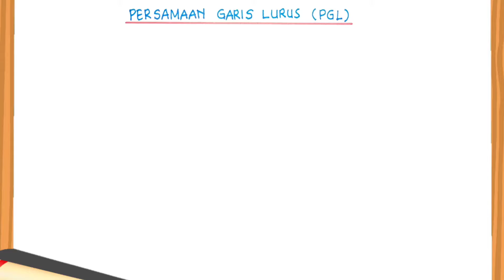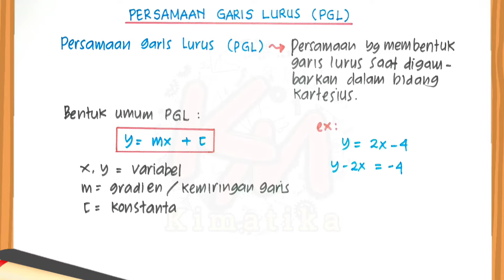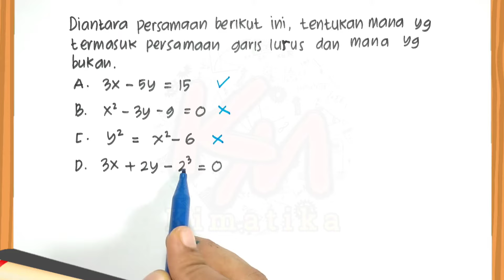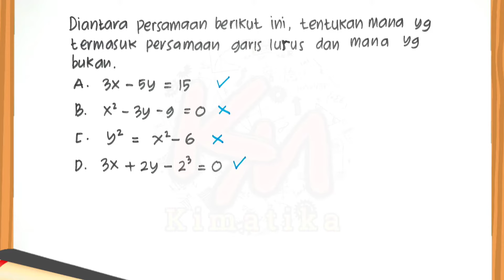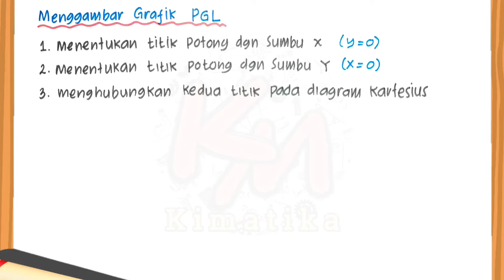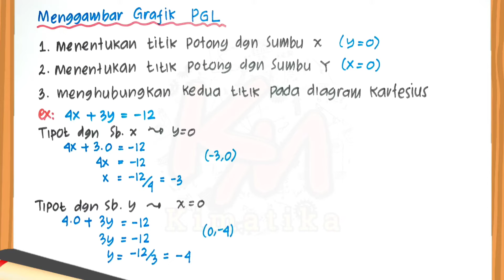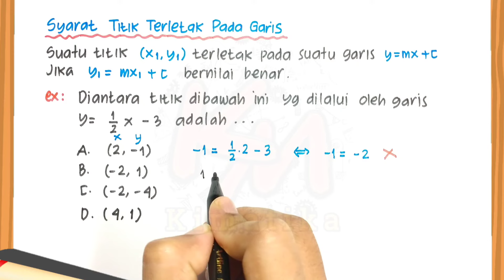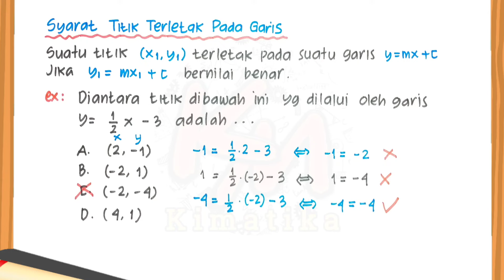Persamaan Garis Lurus (1) | Menggambar Grafik PGL | Matematika Kelas 8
Assalamualaikum.
Semangat Pagi.

Vidio Kali ini membahas materi Matematika Kelas 8 Tentang Persamaan Garis Lurus.
Disini akan dijelaskan:
- Bagaimana Cara Menggambar Grafik Persamaan Garis Lurus Dalam bidang kartesius, Dan
- Cara menentukan apakah suatu Titik terletak atau dilalui suatu Garis atau tidak.

Ikuti Penjelasannya sampai selesai ya...